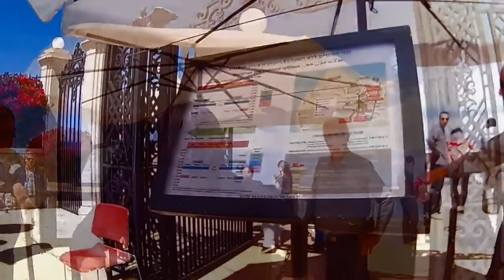Израиль, своими глазами. Прогулка, без комментариев. Тель-авив, Хайфа. Бахайские сады.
Israel. Tel Aviv, Haifa. Bahai Gardens
Путешествие по идеальным местам Израиля.

Произведение «Израиль, своими глазами. Прогулка, без комментариев. Тель-авив, Хайфа. Бахайские сады.» созданное автором по имени Anton Stepanenko., публикуется на условиях лицензии Creative Commons «Attribution-NonCommercial-NoDerivatives» («Атрибуция-Некоммерчески-БезПроизводных») 4.0 Всемирная.